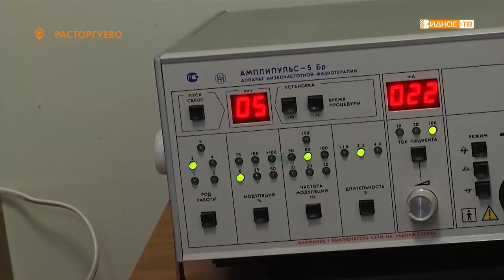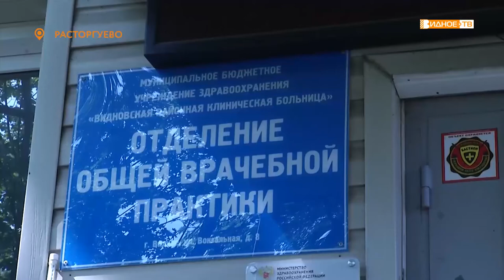«Физиотерапия в доступе» - возобновление работы физиокабинетов в поликлиниках города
Медицинские учреждения после вспышки коронавируса постепенно возвращаются к обычной жизни. Так, заработал физиотерапевтический кабинет в офисе врача общей практики в Расторгуеве на улице Вокзальной.